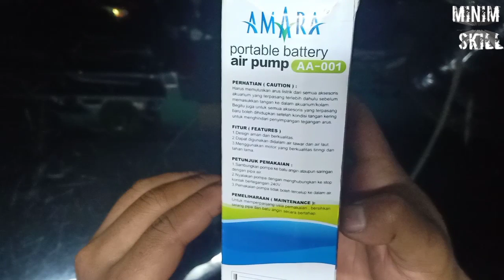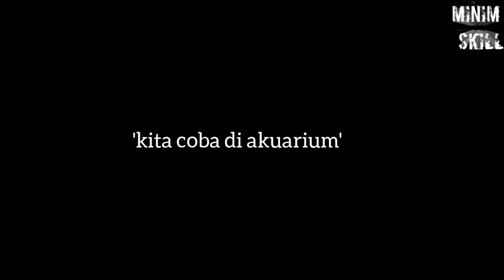Gimana nasib akuarium kalo mati lampu?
asalammuallaikum wr.wb

di video ini saya memberikan saran kepada para pemilik akuarium di rumah nya masing"
supaya saat mati lampu tidak panik. karna ada produk amara (airator pakai batrai)
kalian bisa membelinya di lazada, shoope, bukalapak, dan di toko akuarium terdekat.
jika kalian membelinya ksalian akan mendapatkan
1 buah airator
2 selang airator
3 batu gelembung airator